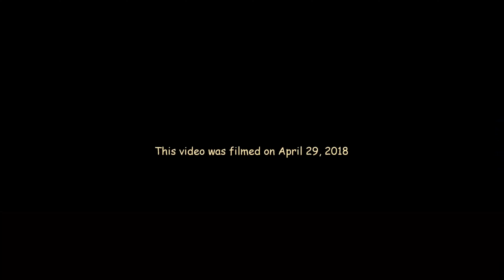ΧΙΜΠΑΝΤΖΗΔΕΣ Αττικό Ζωολογικό Πάρκο /ep.9 Baby chimp ARIS "Ordinary day" (HD) English subtitles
Μια σειρα βίντεο με τους  ΧΙΜΠΑΝΤΖΗΔΕΣ του Αττικού Ζωολογικού Πάρκου.
Ένατο βίντεο  Ο ΜΙΚΡΟΣ ΧΙΜΠΑΝΤΖΗΣ ΑΡΗΣ  '' ΜΙΑ ΣΥΝΗΘΙΣΜΕΝΗ ΗΜΕΡΑ ''
A series of videos with the chimpanzees of the Attica Zoological Park.
Ninth video BABY CHIMP ARIS ''AN ORDINARY DAY''

music used
Wild at Heart by Jonny Easton